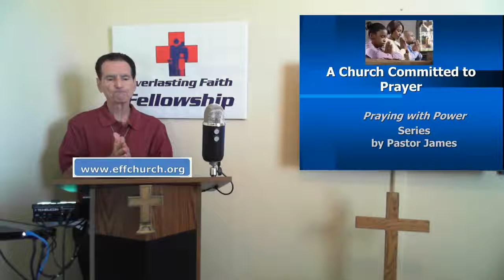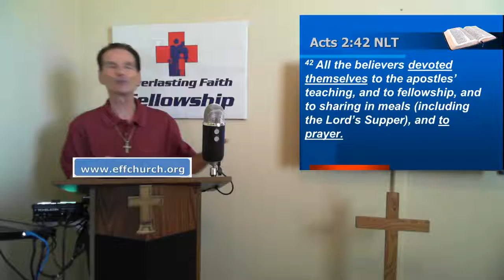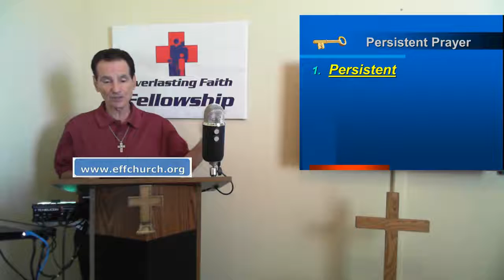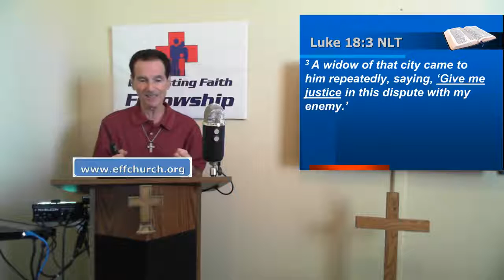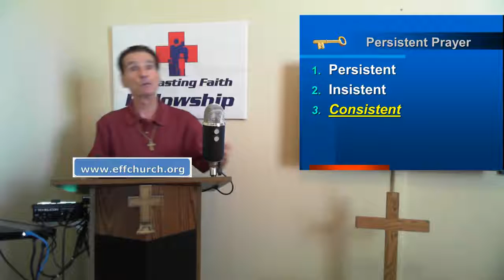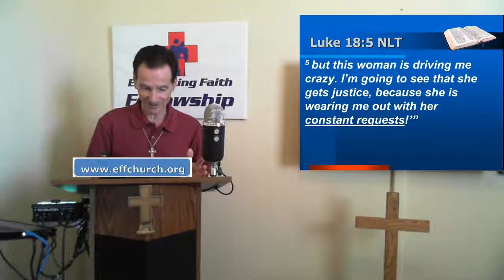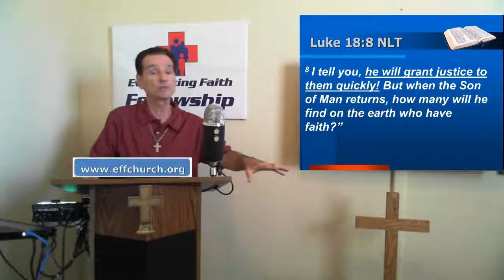A Church Committed to Prayer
The Bible gives us specific directions on how God's People should pray. If you want your church to grow, not just in numbers, but more importantly growth reaching others and praying for others, then it's important to follow God's instructions for prayer.